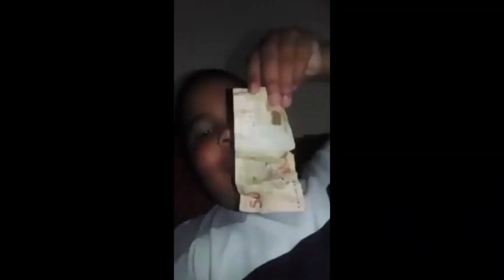GRAGAS FULL AP [MÁGICO FAZENDO INIMIGOS SUMIREM]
Gragas é um campeão extremamente forte que consegue causar muito dano, nesse vídeo mostro uma partida em que os inimigos simplesmente não tiveram a menor chance perante a fúria da bebedeira, e foram explodidos, apensas ! Se inscrevam para me ajudar a chegar aos 3K de Inscritos.

Gragas full ap 2021:
 Gragas runas: Principal - Eletrocutar
 Gragas build: Colhedor Noturno, Mejai e Rabadon
 Lanes possíveis: gragas top, gragas jg, gragas jungle, gragas mid e gragas sup, gragas suporte.